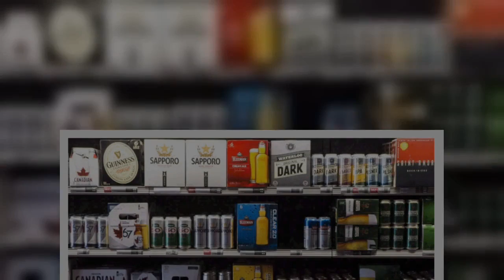✅ Food delivery app SkipTheDishes has teamed up with the LCBO to deliver alcohol directly to its cu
✅  Food delivery app SkipTheDishes has teamed up with the LCBO to deliver alcohol directly to its customers in Toronto.